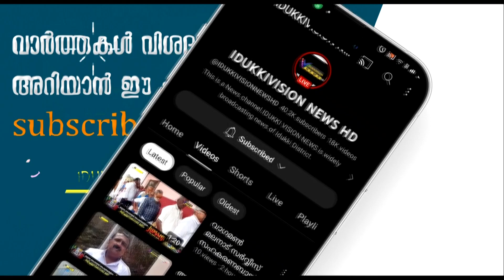വണ്ടിപ്പെരിയാറിലെ ആറു വയസ്സുകാരിയുടെ മരണം, പുനഃരന്വേഷണം ആവശ്യപ്പെട്ട് മാതാവ്